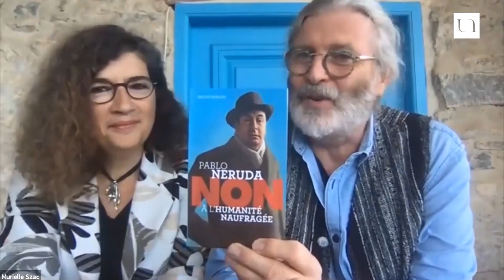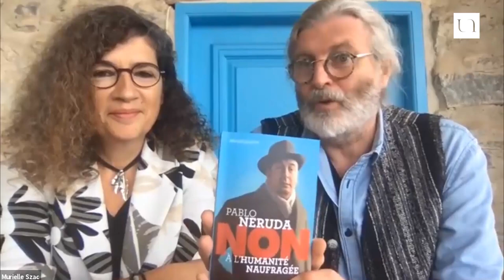Pablo Neruda et l’aventure du Winnipeg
"La plus grande fierté de sa vie". Le poète chilien Pablo Neruda, magistral écrivain, prix Nobel de littérature, condamné à l’exil politique, parlait ainsi du Winnipeg, ce bateau grâce auquel il accomplit le sauvetage de milliers de réfugiés espagnols. Une aventure étonnante et méconnue qui résonne de manière brûlante avec notre actualité. L’insoutenable réalité contemporaine des bateaux chargés de réfugiés, rejetés par tous, a donné à Bruno Doucey le désir de faire revivre l’aventure exemplaire du Winnipeg de Neruda. Il connaît bien la force des poètes capables de transformer leur indignation en actes.

Conférence organisée à l’occasion de la parution du roman (jeunesse) de Bruno Doucey, "Pablo Neruda, Non à l’humanité naufragée" (Actes Sud)

Murielle Szac est écrivain, journaliste et éditrice. Elle a publié une quinzaine d’ouvrages pour la jeunesse, dont les Feuilletons de la mythologie grecque en 100 épisodes (Éditions Bayard) qui lui valent un immense succès. Ses romans ont souvent une trame sociale ou politique car elle mêle étroitement engagement et écriture. Elle a créé en 2008 la collection Ceux qui ont dit Non qu’elle dirige chez Actes Sud Junior. Aux Éditions Bruno Doucey, elle dirige les collections « Poés’idéal », « Sur le fil » et « Poés’histoires »

Bruno Doucey est un écrivain et un éditeur de poésie. Il dirige les Editions Seghers de 2002 à 2010. Désormais installé à Paris, il est également l'auteur d'une œuvre personnelle poétique et romanesque.

Bruno Doucey et Murielle Szac fondent en 2010 les Éditions Bruno Doucey (diffusion: Harmonia Mundi) : "Une poésie vivante et généreuse, ouverte et offerte à tous, une poésie qui ouvre nos horizons et nous rend plus forts ensemble, voilà la poésie que cette maison d’édition veut promouvoir."  En 2019, un des auteurs qu'ils éditent, Yvon Le Men, reçoit le Prix Goncourt de la poésie